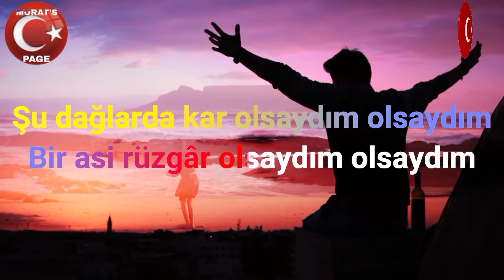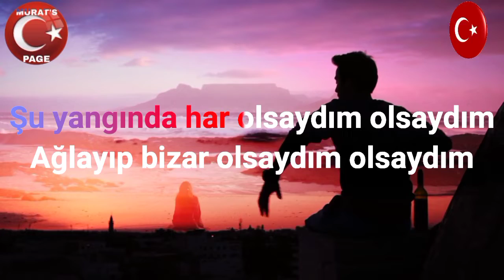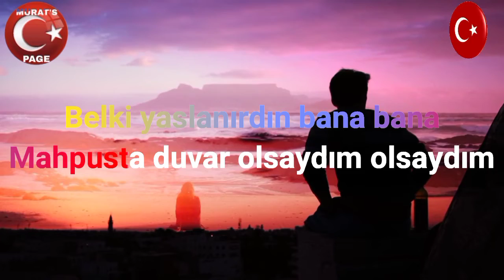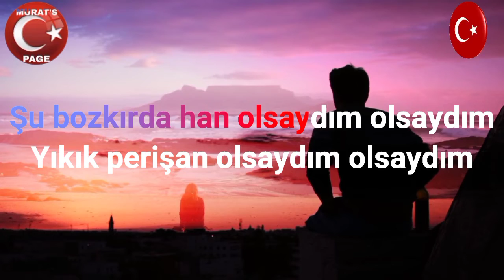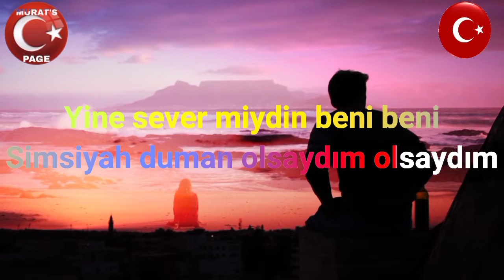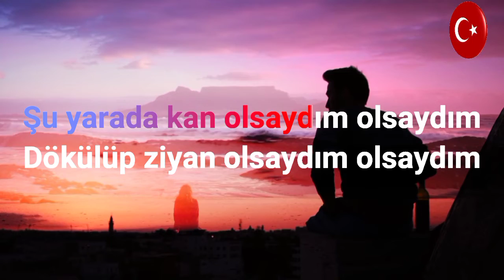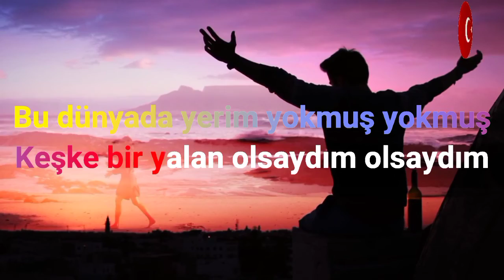Şu Dağlarda Kar Olsaydım - KARAOKE *AHMET KAYA*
Şu dağlarda kar olsaydım olsaydım
Bir asi rüzgâr olsaydım olsaydım
Arar bulur muydun beni beni
Sahipsiz mezar olsaydım olsaydım

Şu yangında har olsaydım olsaydım
Ağlayıp bizâr olsaydım olsaydım
Belki yaslanırdın bana bana
Mahpusta duvar olsaydım olsaydım

Şu bozkırda han olsaydım olsaydım
Yıkık perişan olsaydım olsaydım
Yine sever miydin beni beni
Simsiyah duman olsaydım olsaydım

Şu yarada kan olsaydım olsaydım
Dökülüp ziyan olsaydım olsaydım
Bu dünyada yerim yokmuş yokmuş
Keşke bir yalan olsaydım olsaydım

Ahmet KAYA